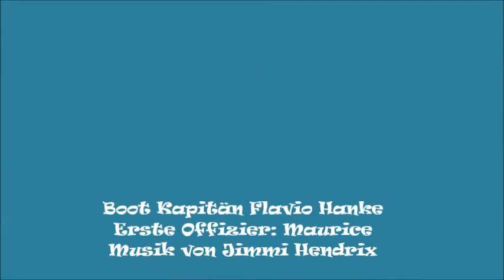Sailing in the Guaiba River - Yuka III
Sailing on a clear and sunny day in South Brazil